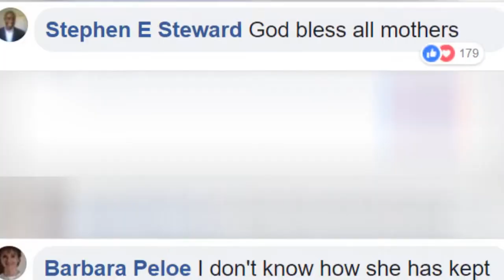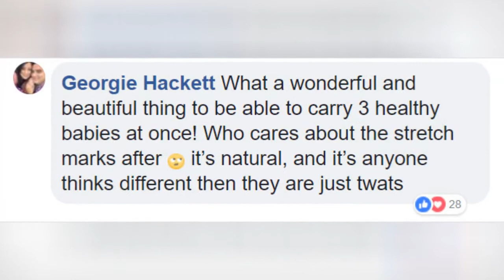HereS What Being Pregnant With Triplets Does To Your Body 🙃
Here's What Being Pregnant With Triplets Does To Your Body
0:00 - Intro
0:00:12 -
0:00:21 -
0:00:30 -
0:00:39 -
0:00:48 -
0:00:57 -
0:01:06 -
0:01:15 -
0:01:24 -
0:01:33 -
0:01:42 -
0:01:51 -